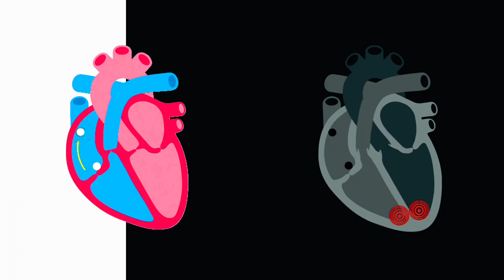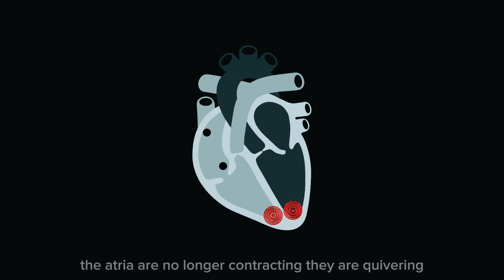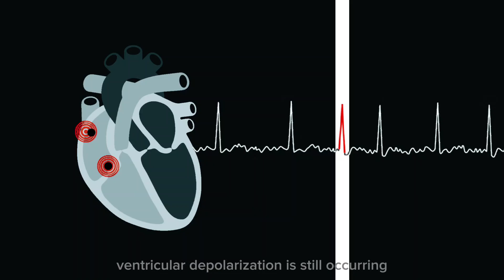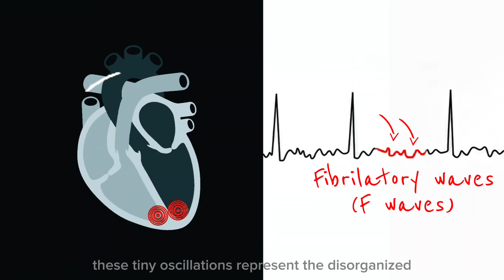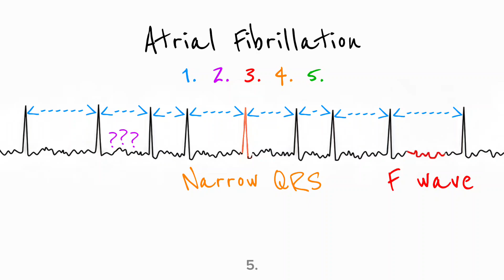Atrial Fibrillation ECG Explained | ECG Interpretation of Atrial Fibrillation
Atrial fibrillation is one of the most common and most important heart rhythm abnormalities you’ll encounter on an ECG. But for many learners, it’s also one of the most confusing.
In this video, we break down atrial fibrillation (AFib) in a clear, simple, and beginner-friendly way, focusing on the key ECG features you must recognize with confidence.

You’ll learn:
✔ What “irregularly irregular” really means
✔ Why P waves disappear in atrial fibrillation
✔ How chaotic atrial activity affects ventricular rhythm
✔ Why QRS complexes are usually narrow
✔ How to differentiate AFib from normal sinus rhythm

This video is perfect for:
• ECG beginners
• Medical & nursing students
• USMLE / NCLEX prep
• Clinicians refreshing ECG basics
• Anyone starting their ECG learning journey

Understanding atrial fibrillation isn’t just about passing exams—it’s about recognizing a rhythm that has real clinical consequences, including stroke and heart failure.

If this is your first step into ECG interpretation, you’re starting with one of the most essential rhythms to master.

📌 Watch till the end to lock in the key ECG patterns you’ll never forget.